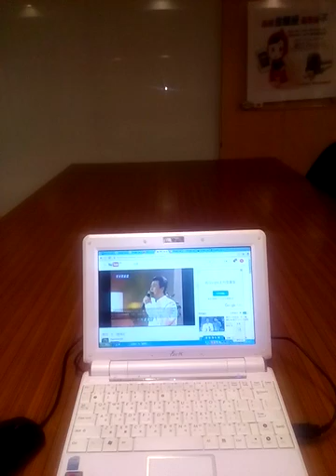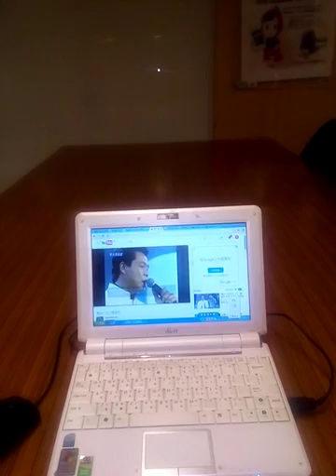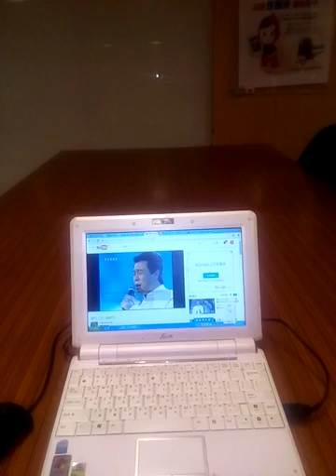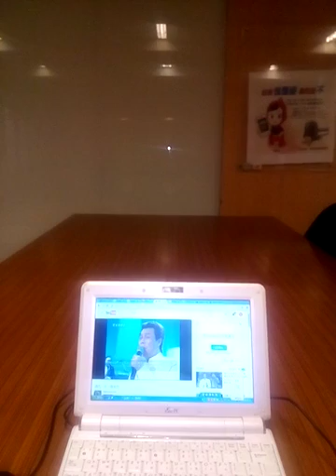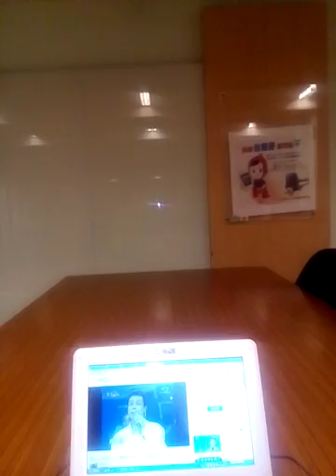Upn-08-20-01-社長開駡，駡柯市長，台北市民苦哈哈，你自私自利，近二年，沒有大建設，沒有好新聞，市民沒好處，快胡作非為，笨蛋的市民，誰叫你們選他，社長開罵